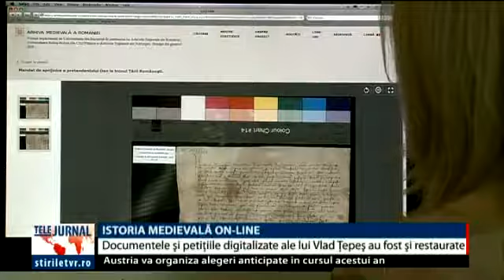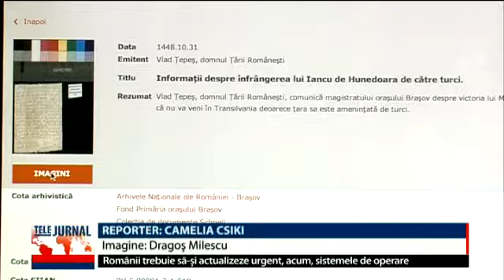Istoria medievală on-line. Arhivele Naționale ale României